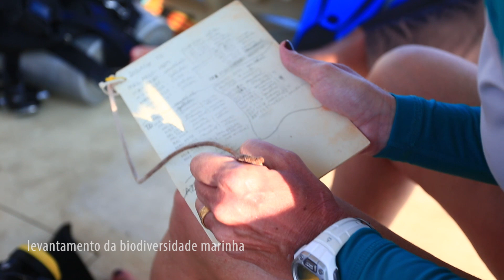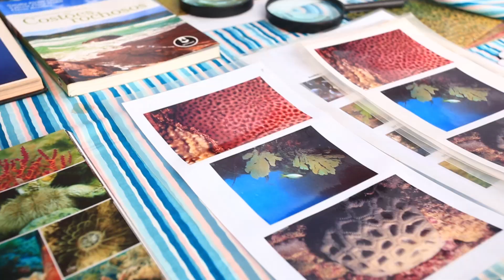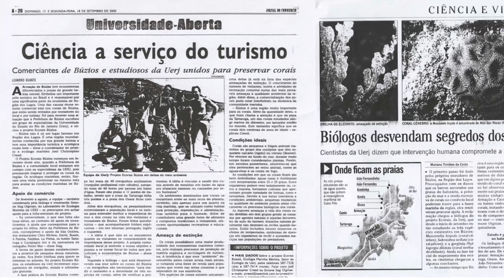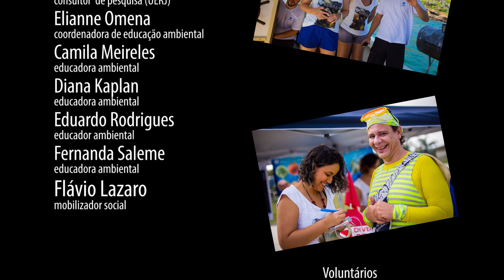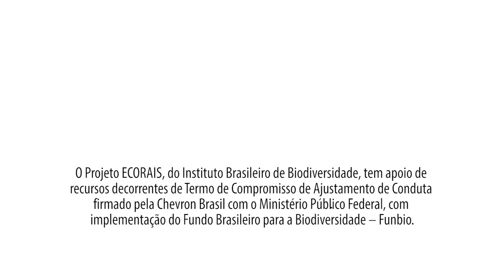Projeto Ecorais (Completo)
Mini documentário sobre o que são os corais, sua importância, as ameaças que sofrem e o que o Projeto Ecorais vem fazendo em Búzios para a conservação marinha na região.